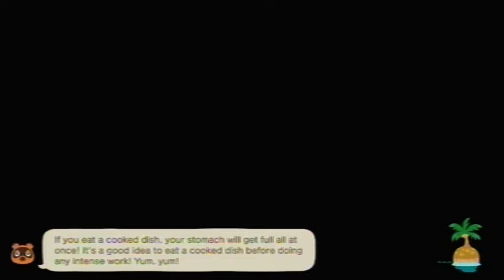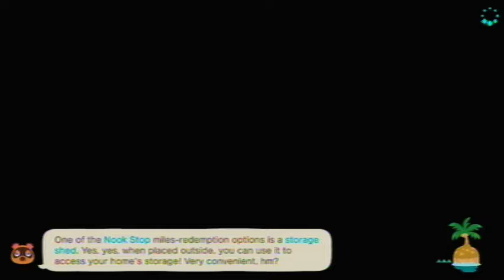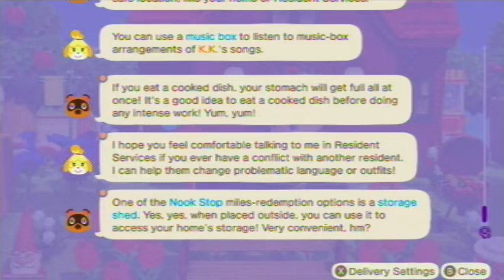Animal Crossing: New Horizons [Day 912]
Played on: September 17th, 2022 (UTC-4:00)

Current Neighbors
Felicity
Gabi
Kiki
Chrissy
Cherry
Purrl
Francine
Alice (Sick)
Plucky
Mint